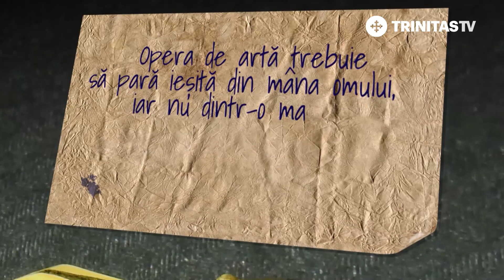100 de Semnături. Nicolae Manolescu (21 09 2018)